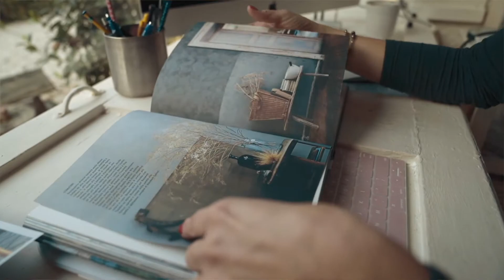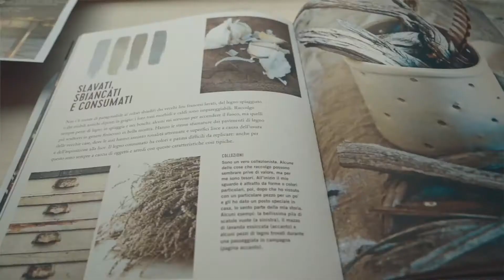Chi è Francesca Blasi? Ecco come ho saputo cambiare la mia vita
Ciao, sono Francesca Blasi ed ecco il video che racconta un po' di più su di me e sulla mia storia.
La creatività è la chiave di tutto: noi creiamo e siamo attratti dal farlo semplicemente perchè ci fa stare meglio.
In questo canale troverai contenuti sull'Home Relooking e su tutto il mondo dell'Home Decor.

Inizia il tuo viaggio all'interno dell'accademia di Creazione d'atmosfere e nel mio mondo guarda le tre masterclass gratuite

Ho deciso di sostenere le donne perchè si possano trasformare in persone più forti, sicure e determinate.E' per questo che ho fondato tu sei Wonder, la prima membership online capace di tirare fuori i tuoi superpoteri, dedicata interamente alle donne!
Clicca qui per scoprire di piu' sulla membership Tu sei Wonder

Un abbraccio, Francesca